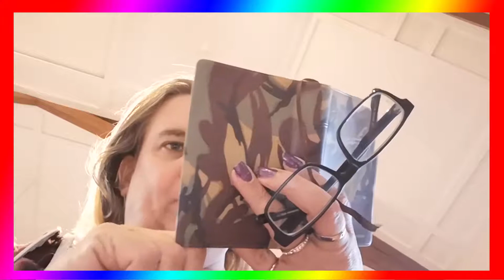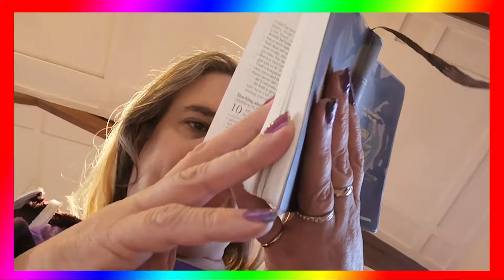James 5: 13-20 Mark 9:38-50